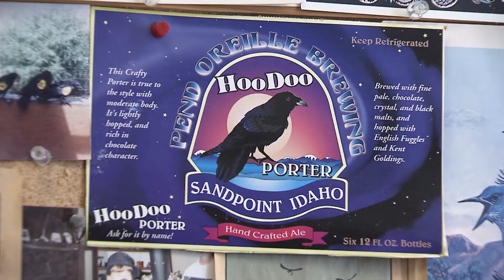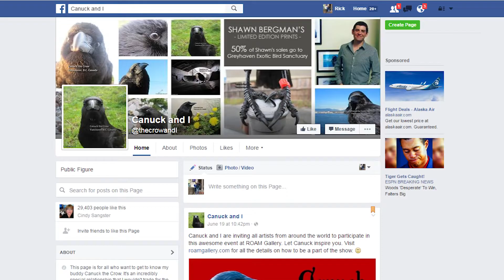The Crow Whisperer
Love 'em or hate 'em, crows are one of the most common birds in our neighborhoods and one of the most misunderstood. But that's changing, thanks to the work of UW researcher John "Crow Whisperer" Marzluff, which is giving the term "bird brain" a whole new meaning.

John Marzluff, professor, Environmental and Forest Sciences, UW

10/02/16